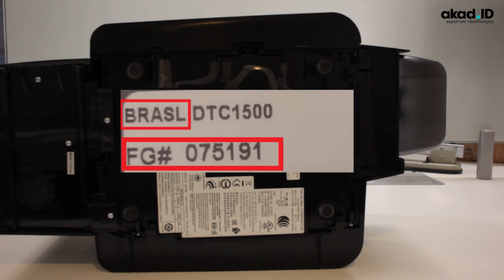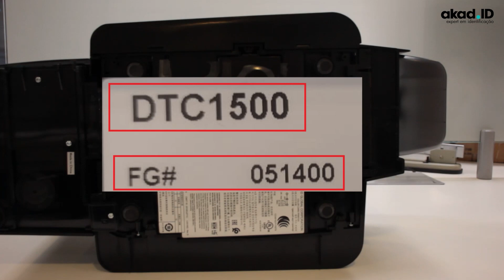Como identificar se sua impressora de cartão PVC usa o RIBBON GUARDIAN ou GLOBAL.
Quer saber como identificar se sua impressora HID FARGO DTC 1500 utiliza o ribbon GUARDIAN ou GLOBAL?

Assista o vídeo e descubra!

💬 Quer mais vídeos de dicas como esse? Mostre para a gente curtindo e deixando um comentário!